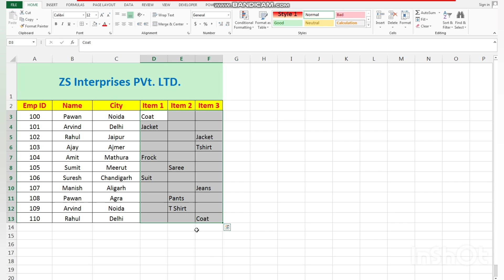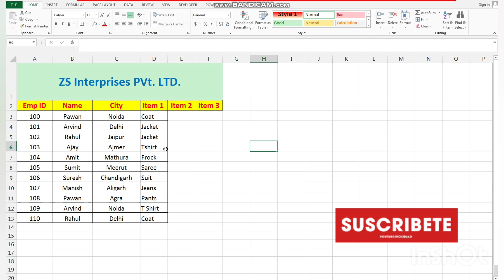Arrange Data in One Column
In this video you will learn a Microsoft Excel tips that you've never seen before, because  this trick helps you to work fast in excel, so if you are excel user, Excel operator, Excel Student whomever may be this will help to reduce your efforts & give u exact result.

Hello friends in this video you will learn all new tips and tricks in very simple language.